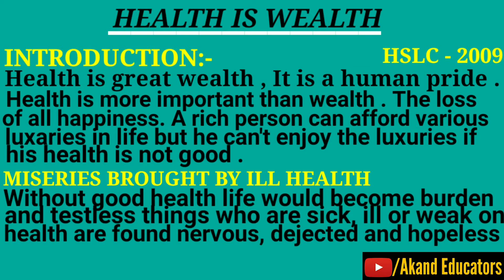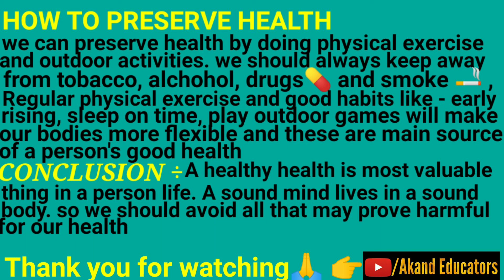7 December 2021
Essey on Health is wealth